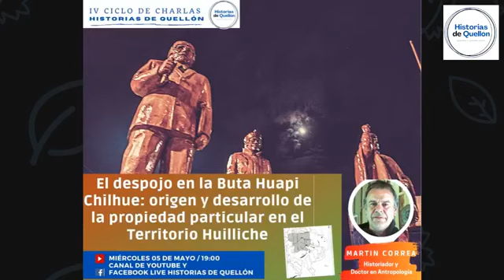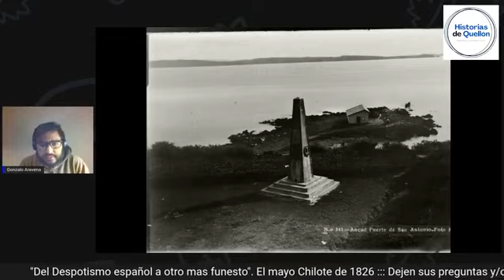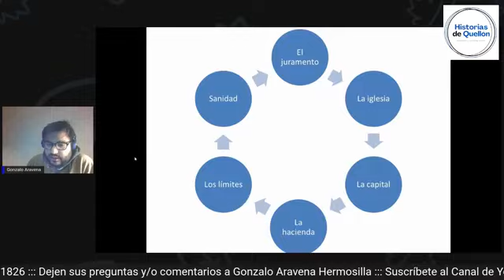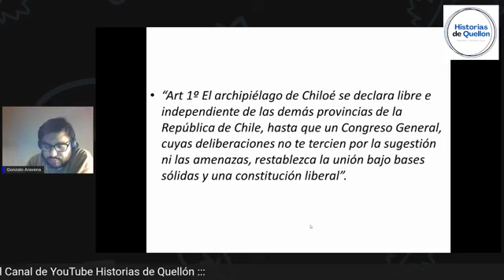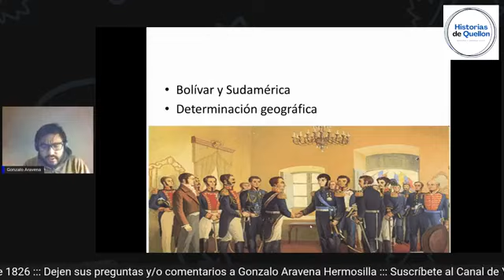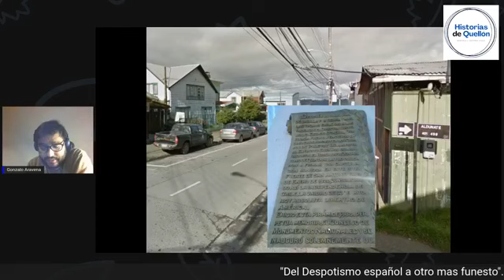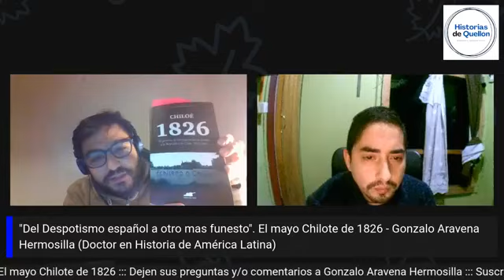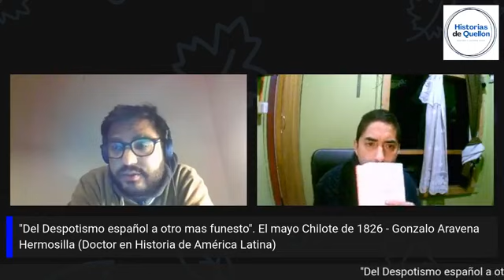"Del Despotismo español a otro mas funesto". El mayo Chilote de 1826 - Gonzalo Aravena Hermosilla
"Del Despotismo español a otro mas funesto". El mayo Chilote de 1826

Gonzalo Aravena Hermosilla es Doctor en Historia de América Latina, especializado en administración pública y patrimonio cultural.

Referente a la exposición de hoy, podemos encontrar su Tesis Doctoral llamada;

"Un archipiélago para Chile: el proceso de incorporación de Chiloé a la República de Chile, 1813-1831". Disponible en: